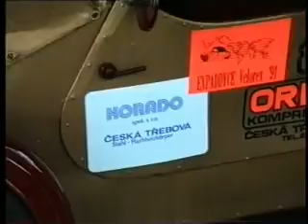Expaddyce Velorex 1991 | část 3.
Odjezd

Cíl expedice = zdolat Velorexem Großglockner.